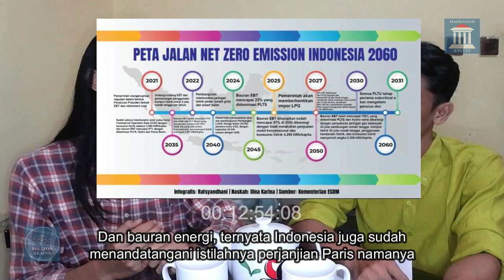Bayangkan Ketika Kita Diam, Kerusakan Lingkungan Seperti Apa Tahun 2060 Nanti?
Pembicara : Fahmi Fauzi